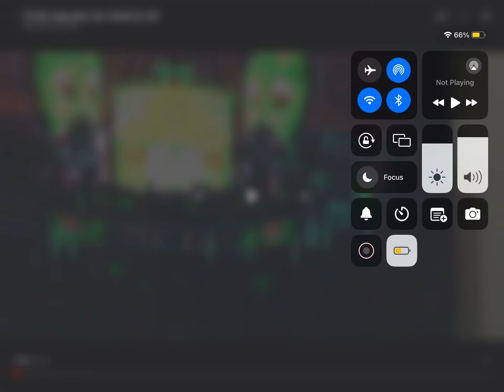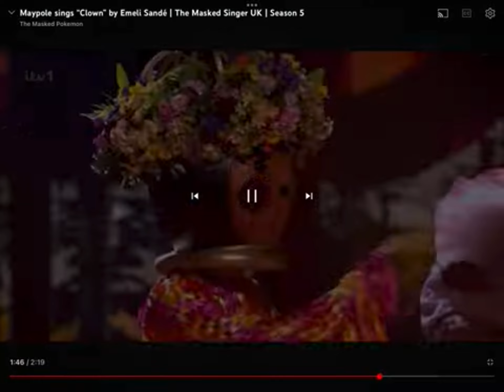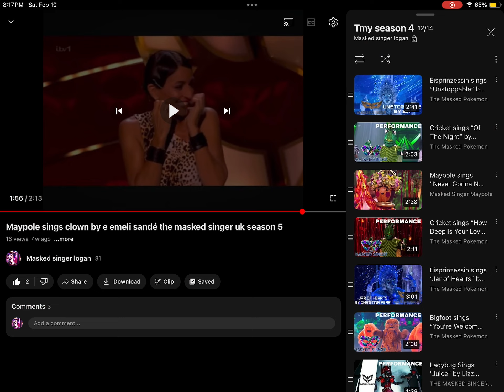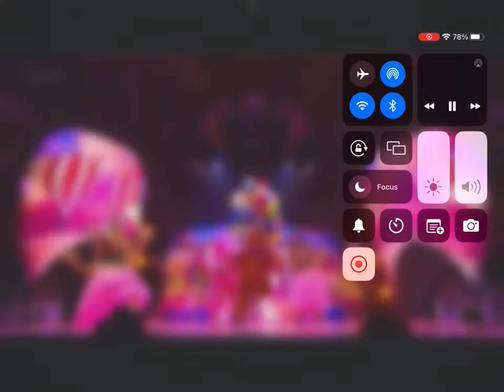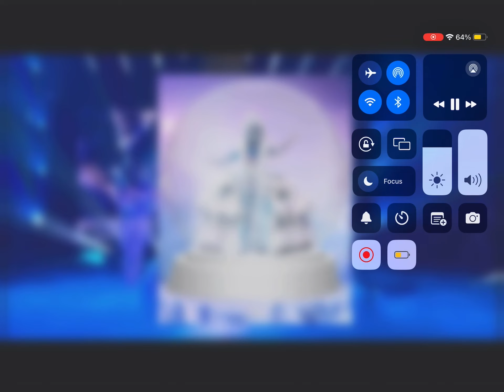Tmy season 4 episode 3 group A semi finals vote 2 in the btm 2